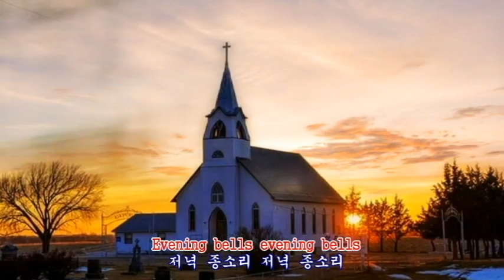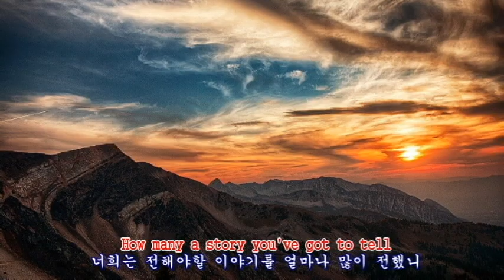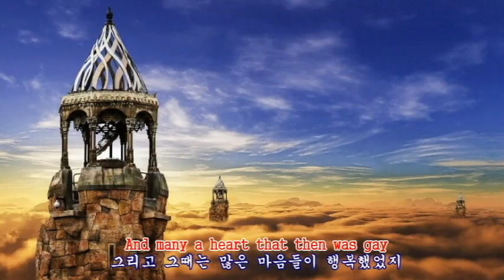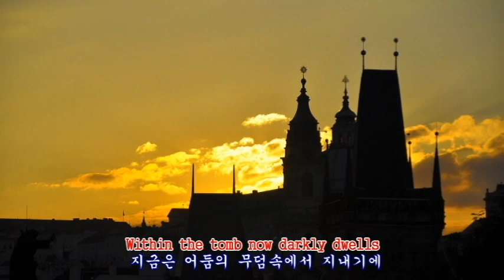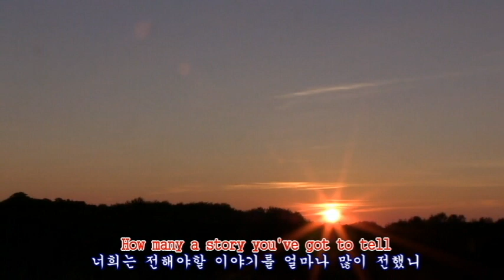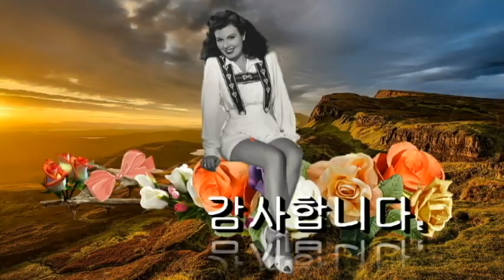저녁 종소리 (Evening bells) / 쉴라 라이언 (Sheila ryan)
'Evening Bell' 은
미국의 낭만파 시인 토머스 무어 ( Thomas Moore 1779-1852)가
 쓴 시에 쉘라 라이언이 켈틱음악으로 부른 것인데,
 1998년 그녀의 3집 앨범 Down by the Glenside에
수록된 곡으로 그녀가 아이리쉬 하프를 연주하며 부른 러시아 민요이다

쉘라 라이언의
애수 어린 목소리와 애상적인 악기선율이
애련한 가을 날의 서정을 노래한다.

애련한 보이스 칼라에 유니크한 목소리의 떨림은
묘한 매력을 주며, 진한 여운과 중독성을 갖게 만들어
 단번에 우리들의 귀를 사로잡는다..
캐나다에서 활동중인 쉴라 라이언은 아일랜드 출생으로
하프와 키타에 능숙하며 아이리쉬 캘틱 음악을 주로 하고 있으며
이곡 "이브닝 벨"은 1998년 발표한
그녀의 3집 앨범 "Down by the Glenside"에
수록된 곡으로 그녀가 직접 아이리쉬 하프를 연주하며 부른 곡이다.